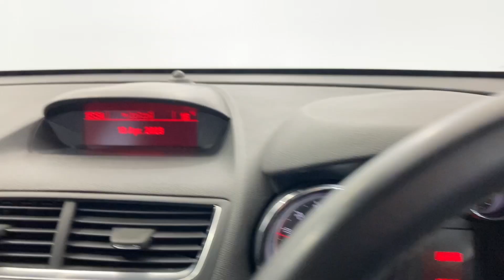VAUXHALL MOKKA 1.6i Exclusiv 5dr